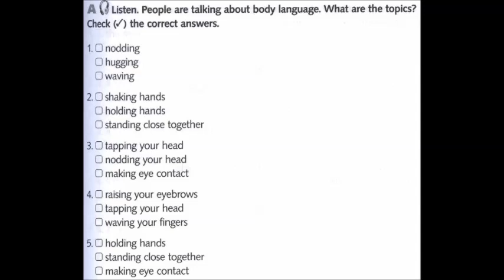LEVEL 4 TEST 4